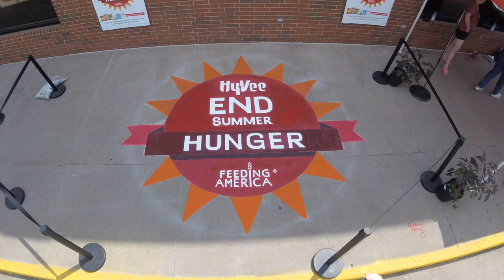Timelapse Video: Iowa chalk artist paints large mural in 6-minutes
Hy-Vee enlisted professional chalk artist Kathleen Roling to create a mural outside the West Locust Hy-Vee in Davenport on Wednesday, in an effort to raise awareness for summer hunger. The 15 x 15 mural took Roling, and her team, five hours to paint. The timelapse video compresses the five-hour process into 6-minutes. The mural is part of the End Summer Hunger campaign, led in collaboration by Hy-Vee, Kellogg’s, and Keurig Dr. Pepper to help provide food for children and families in need.